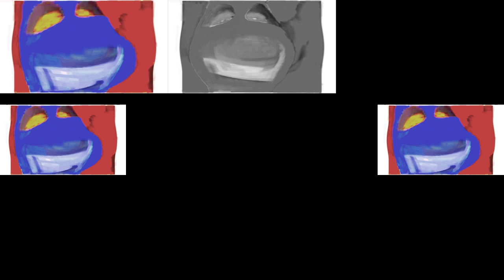Dreamworks Animation SKG (Shark Tale Variant) Reversed in Real G-Major 475 has a Sparta Gamma Remix